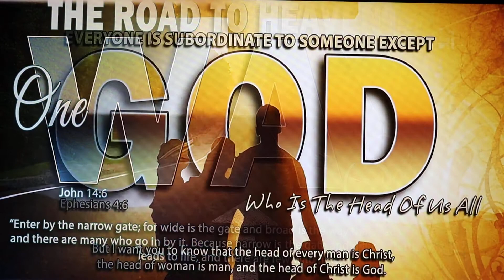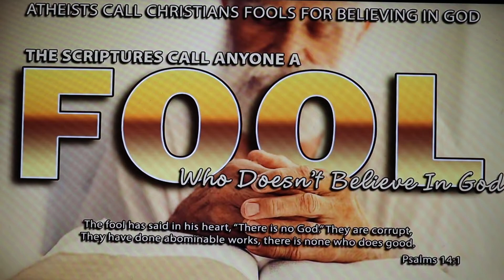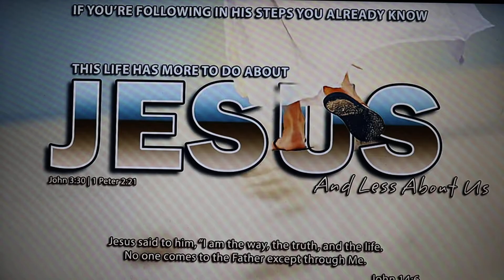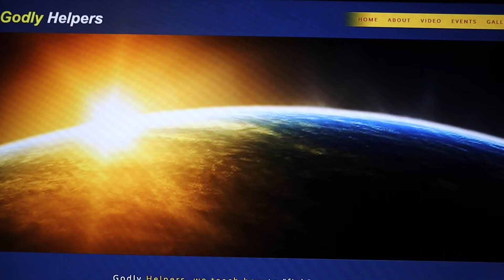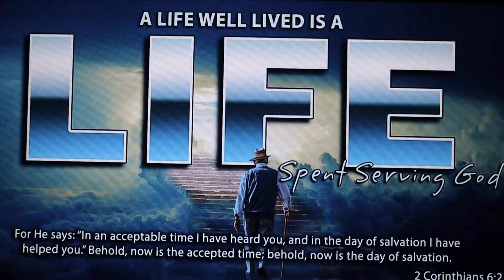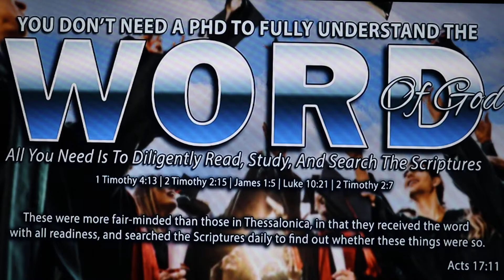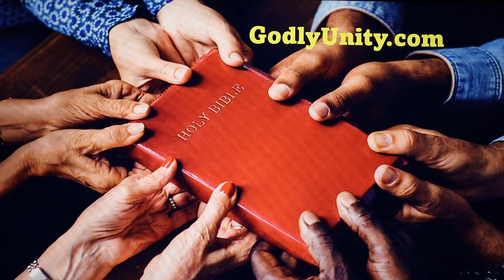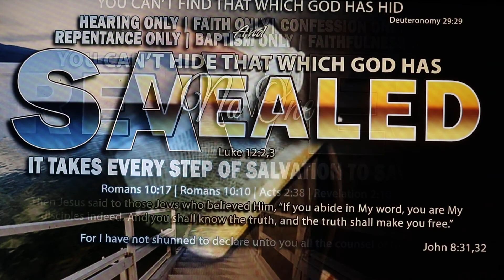Waiting for Revival. What is Christian revival?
Revival refers to a spiritual reawakening from a state of dormancy or stagnation in the life of a believer. It encompasses the resurfacing of a love for God, an appreciation of God’s holiness, a passion for His Word and His church, a convicting awareness of personal and corporate sin, a spirit of humility, and a desire for repentance and growth in righteousness. Revival invigorates and sometimes deepens a believer’s faith, opening his or her eyes to the truth in a fresh, new way. It generally involves the connotation of a fresh start with a clean slate, marking a new beginning of a life lived in obedience to God. Revival breaks the charm and power of the world, which blinds the eyes of men, and generates both the will and power to live in the world but not of the world.

In the USA, the first revival, also called the First Great Awakening, produced an upsurge of devotion among Protestants in the 1730s and 1740s, carving a permanent mark on American religion. It resulted from authoritative preaching that deeply moved the church members with a convicting awareness of personal guilt and the awesome nature of salvation through Christ. Breaking away from dry ritual and rote ceremony, the Great Awakening made Christianity intensely personal to the average person, as it should be, by creating a deep emotional need for relationship with Christ.

Revival, in many respects, replicates the believer’s experience when he or she is saved. It is initiated by a prompting of the Holy Spirit, creating an awareness of something missing or wrong in the believer’s life that can only be righted by God. In turn, the Christian must respond from the heart, acknowledging his or her need. Then, in a powerful way, the Holy Spirit draws back the veil the world has cast over the truth, allowing the believers to fully see themselves in comparison to God’s majesty and holiness. Obviously, such comparisons bring great humility, but also great awe of God and His truly amazing grace (Isaiah 6:5). Unlike the original conversion experience that brings about a new relationship to God, however, revival represents a restoration of fellowship with God, the relationship having been retained even though the believer had pulled away for a time.

God, through His Holy Spirit, calls us to revival in a number of situations. Christ’s letters to the seven churches reveal some circumstances that may necessitate revival. In the letter to Ephesus, Christ praised the church for their perseverance and discernment, but He stated that they had forsaken their first love (Revelation 2:4-5). Many times as the excitement of acceptance to Christ grows cold, we lose the zeal that we had at first. We become bogged down in the ritual, going through the motions, but we no longer experience the joy of serving Christ. Revival helps restore that first love and passion for Christ. Revelation 2:10-11 refers to the church at Smyrna, which was suffering intense persecution. The cares and worries of life can beat us down, leaving us emotionally, physically, and spiritually exhausted. Revival can lift us up to new hope and faith.

Revelation 2:14-16 talks about the problem of compromise with the world and incorporating worldly values into our belief systems. Revival helps us to rightly discern what values we should hold. Revelation 2:20-23 discusses the problem of tolerating false teaching in our churches. We need to examine the messages that we hear and compare them to the message of the Bible. Revival helps us to find the truth. Revelation 3:1-6 describes a dead church, a church that goes through the motions outwardly, but there is nothing underneath. Here is a picture of nominal Christianity, outwardly prosperous, busy with the externals of religious activity, but devoid of spiritual life and power. Revival helps to resuscitate spiritual life. In Revelation 3:11, we are further warned against complacency, a life that does not bear fruit. All of these scenarios call for revival.

The evidence of revival, a great outpouring of the Holy Spirit upon believers, is changed lives. Great movements toward righteousness, evangelism, and social justice occur. Believers are once again spending time in prayer and reading and obeying God’s Word. Believers begin to powerfully use their spiritual gifts. There is confession of sin and repentance.